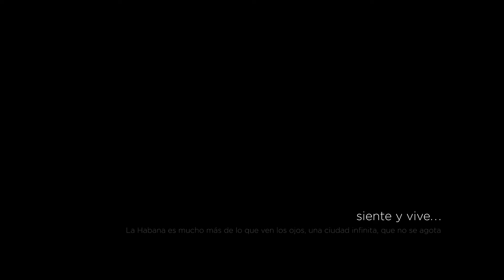La Habana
La Habana, con sus 500 años, te espera llena de oportunidades para conocer de sus calles, monumentos, historia, de su gente. Por estos tiempos cuídate, volveremos a sonreir juntos.